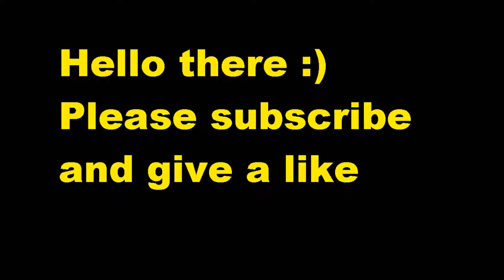Entropia nostalgia Nov 2010